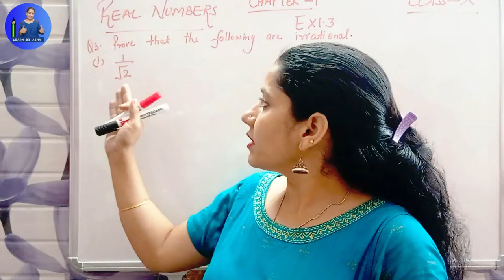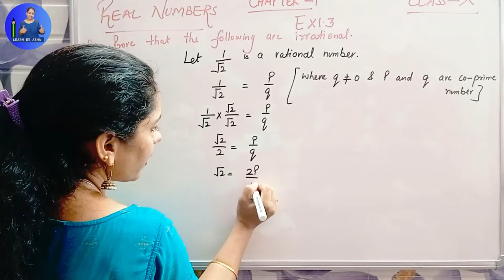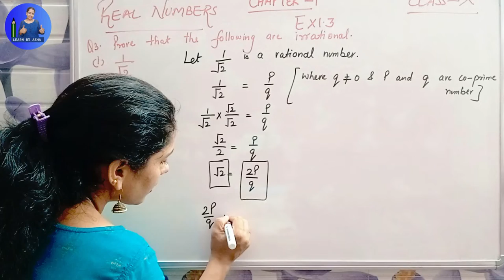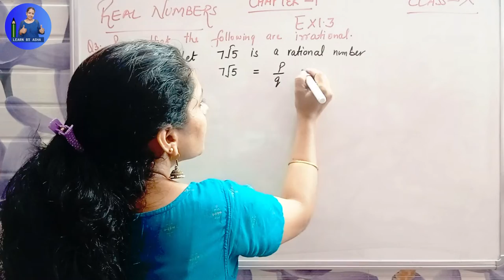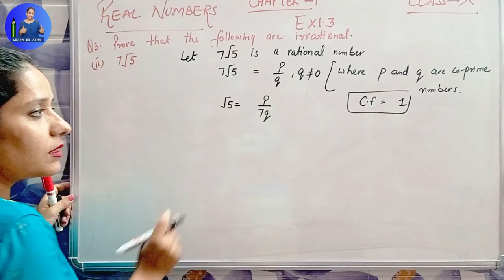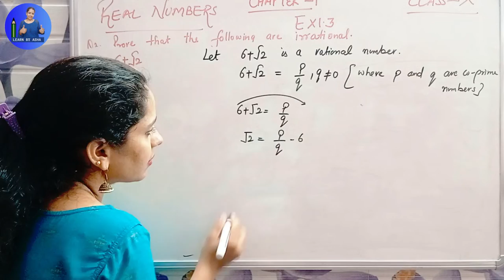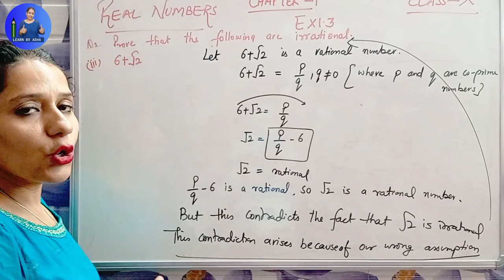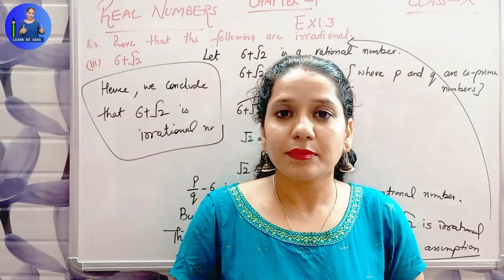NCERT Class 10 Maths Chapter 1 | Exercise 1.3 Q3 | Real Numbers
In this video we are going to do exercise 1.3 of NCERT Class 10 Maths Chapter 1 Exercise 1.3 Q3.

Exercise 1.3 of NCERT Solutions for Class 10 Maths Chapter 1 is the third exercise in Chapter 1 of Class 10 Maths. Real numbers have been introduced in class 9 and discussed in more detail in class 10. It is important to have proper knowledge of irrational numbers topic to understand these solutions. The exercise discusses how to prove that the root P is irrational.

✅ In this video, we also covered following Queries:

👉 class 10th mathematics 1st chapter
👉 class 10th mathematics exercise 1.3
👉 10th class maths 1st chapter 1.3